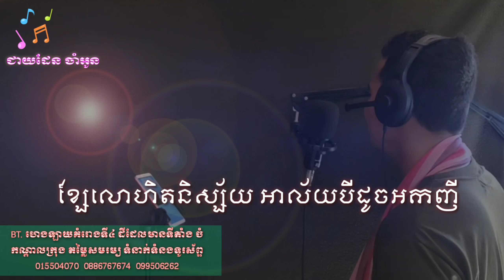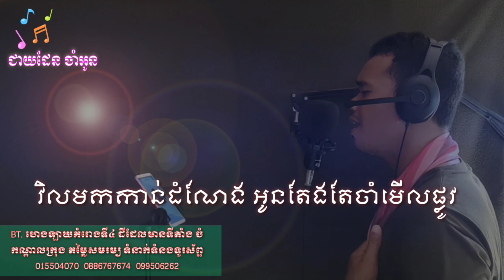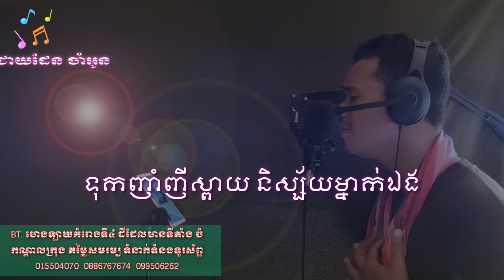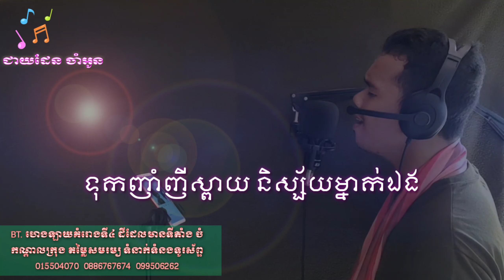ឧត្តមានជ័យ Oddor Meanchey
សូមស្វាគមន៍ដែលបានចូលមកកាន់ chanel របស់ខ្ញុំបាទ
Oddor Meancheyឧត្តមានជ័យ ភ្លេងសុទ្ធ,
ឧត្តមានជ័យ ភ្លេងសុទ្ធ ប្រុស,
ឧត្តមានជ័យ ព្រាប សុវត្ថិ,
ឧត្តមានជ័យ chord,
ឧត្តមានជ័យ ប្រុស,
ឧត្តមានជ័យ អកកាដង់,
ឧត្តមានជ័យ ស៊ុន ស្រីពេជ្រ,
ឧត្តមានជ័យ karaoke
oddar meanchey,
oddar meanchey karaoke,
oddar meanchey song